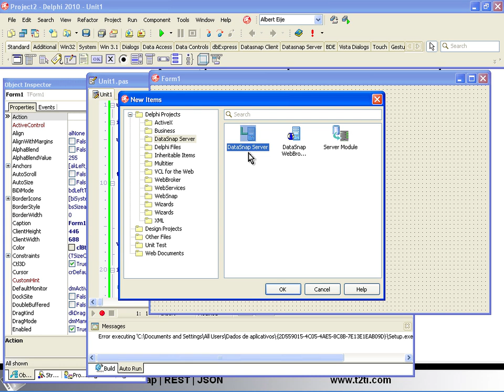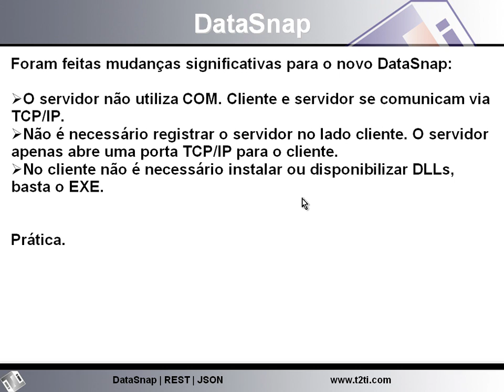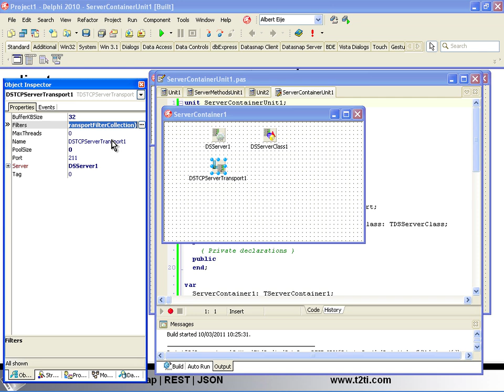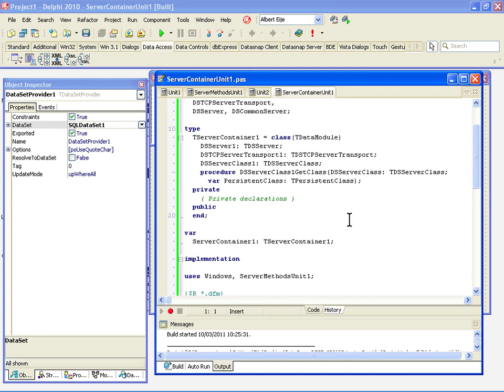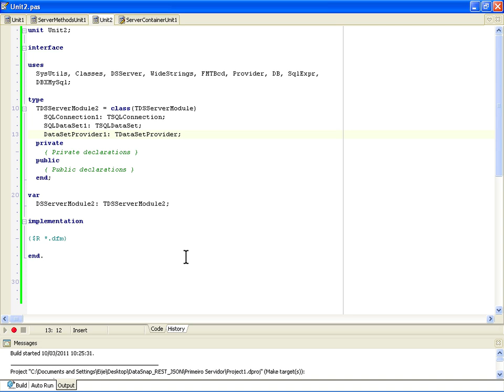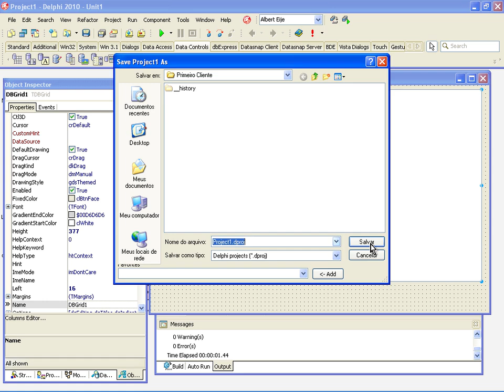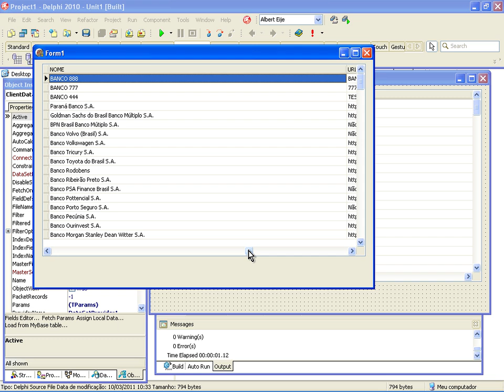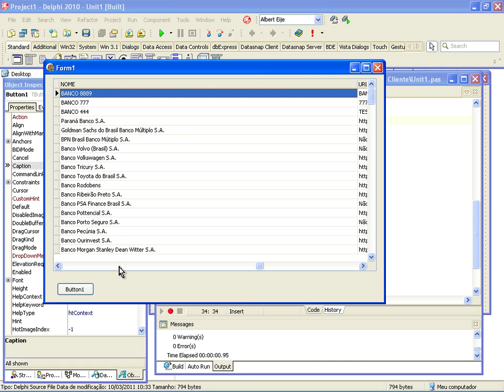Delphi JSON / REST Video Aula 02 - Introdução ao DataSnap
Aplicações construídas com base em Web Services não são mais segredo. O desenvolvedor precisa estar atento às tecnologiasque estão disponíveis no mercado para escolher a mais adequada e prestar a devida consultoria para seus clientes.O Delphi evoluiu muito nas tecnologias voltadas para Web Services. Além de fornecer os mecanismos para construir Web Services com SOAP, existe a opção de construí-los usando REST.O objetivo deste treinamento é mostrar PASSO A PASSO como funcionam as tecnologias: DataSnap, JSON e REST separadas e em conjunto no Delphi.Para isso utilizamos o Delphi 2010.Se você é participante do Treinamento T2Ti ERP, compre esse curso através da sua área de participante paradesfrutar do desconto de 50%, caso esteja com todas as mensalidades pagas.Aproveite mais esse lançamento da equipe do T2Ti.com.Este curso é auto-instrucional, isto significa que é você quem controla o tempo de estudo. Ao adquirir este curso, além das video aulas, você terá a sua disposição a nossa tutoria online para tirar suas dúvidas através de uma lista de discussão com os nossos instrutores.Pré-requisitos:Curso Delphi StarterCurso RTTI Delphi 2010

Video Aula 02 - Introdução ao DataSnap
Histórico. Características. Explicações sobre os componentes DataSnap. Prática: desenvolvimento de duas aplicações: um servidor DataSnap e um cliente. O objetivo dessa prática é disponibilizar datasets do servidorpara o cliente de modo que se possa acessar dados numa tabela de um banco de dados sem escrever código manual. Durante a prática escrevemosuma linha de código para atualizar os dados no banco.Duração: 00:25:40

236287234